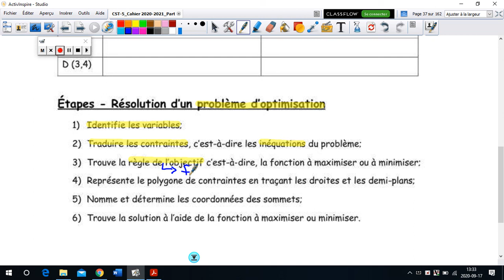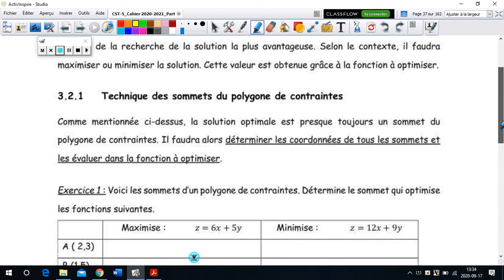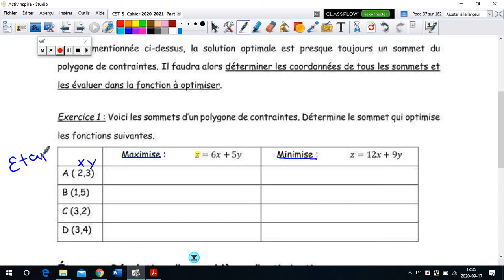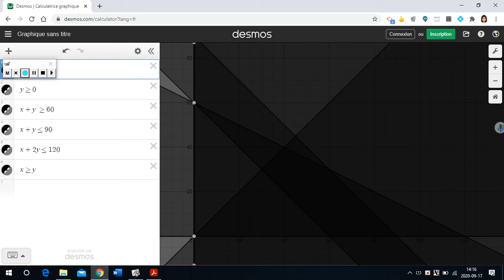Résoudre un problème d'optimisation